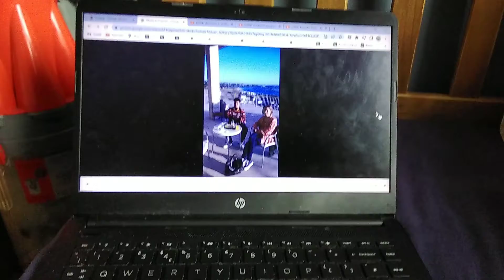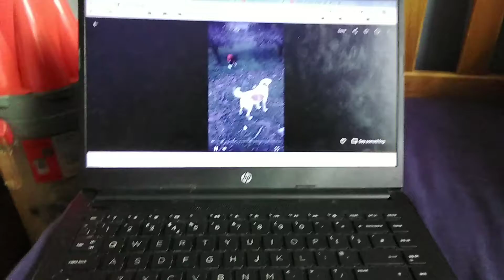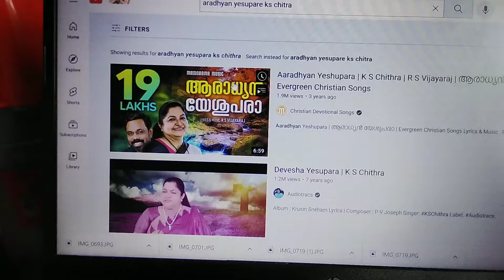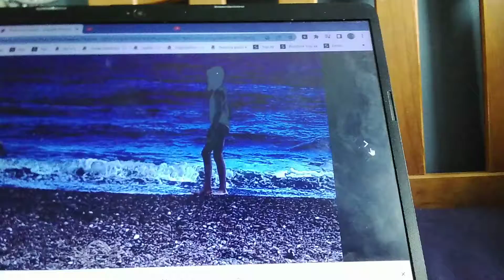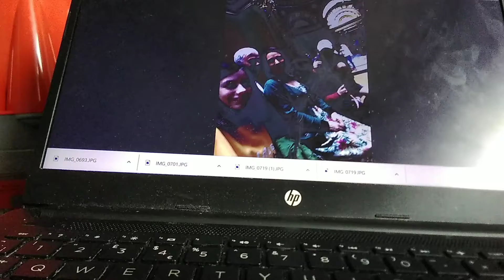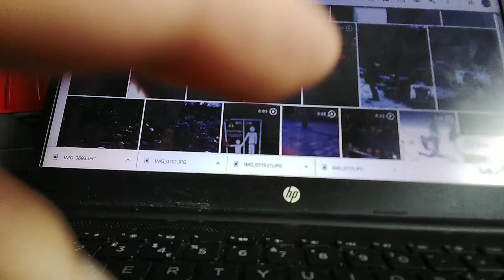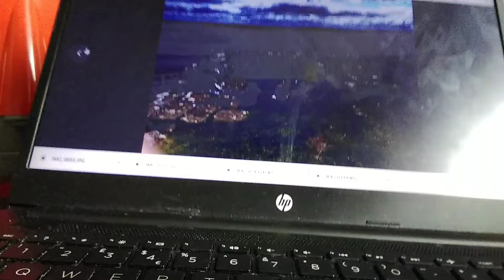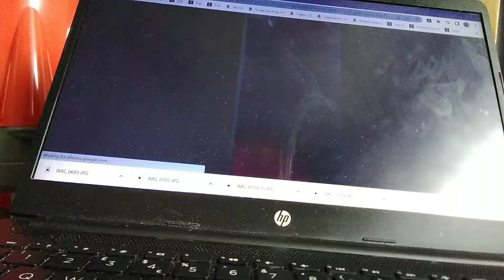Francis Oughton trip